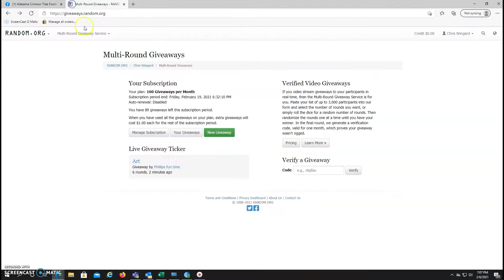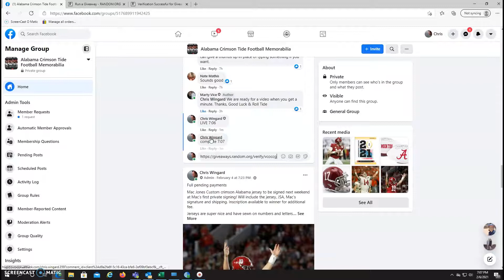Coker PReorder Razz